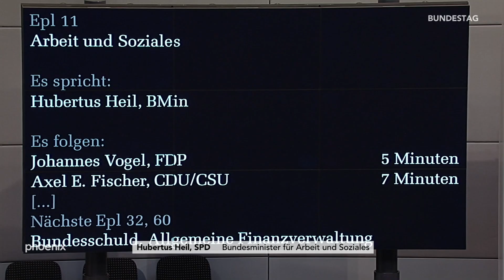Hubertus Heil (SPD) zum Etat Arbeit und Soziales am 29.11.19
Bundestag: Rede von Hubertus Heil (SPD) in der Haushaltsdebatte zum Einzelplan Arbeit und Soziales (am 29.11.19)